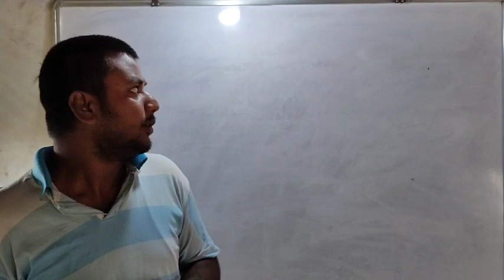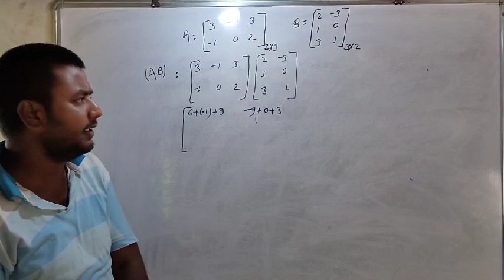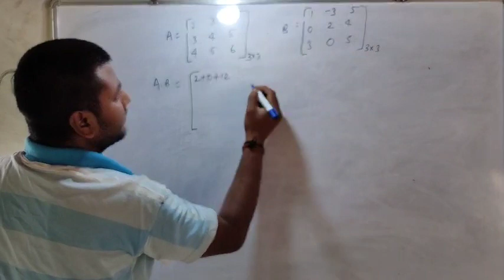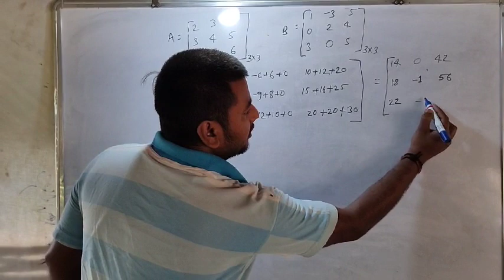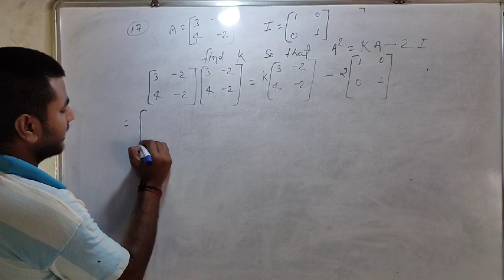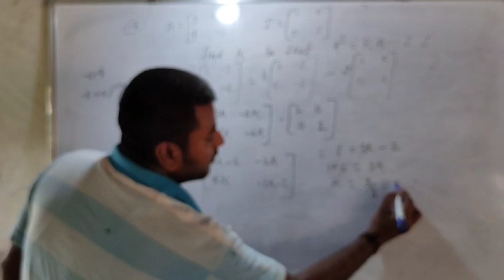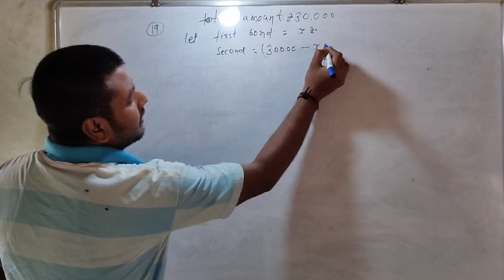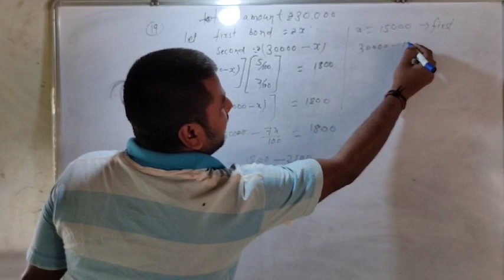MATRIX 12th MATHS CLASS 05